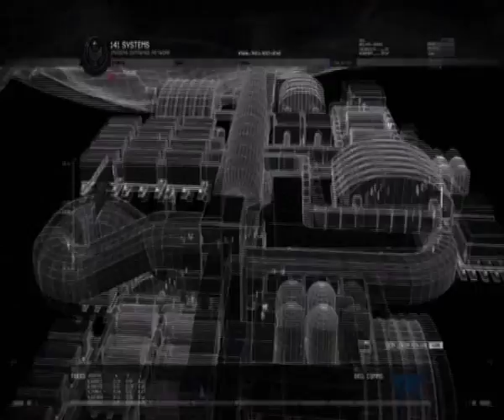ЗАПУСК РАКЕТ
Раке́та (от итал. rocchetta — маленькое веретено через нем. Rakete или нидерл. raket) — летательный аппарат, двигающийся в пространстве за счёт действия реактивной тяги, возникающей при отбросе ракетой части собственной массы (рабочего тела). Полёт ракеты не требует обязательного наличия окружающей воздушной или газовой среды и возможен не только в атмосфере, но и в вакууме. Словом ракета обозначают широкий спектр летающих устройств от праздничной петарды до космической ракеты-носителя.
В военной терминологии слово ракета обозначает класс, как правило, беспилотных летательных аппаратов, применяемых для поражения удалённых целей и использующих для полёта принцип реактивного движения. В связи с разнообразным применением ракет в вооружённых силах, различными родами войск, образовался широкий класс различных типов ракетного оружия.